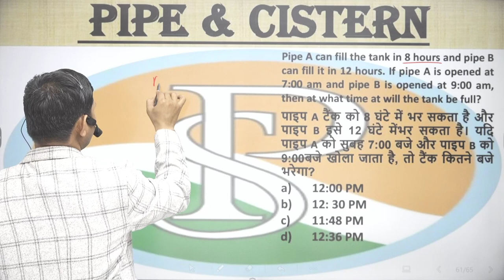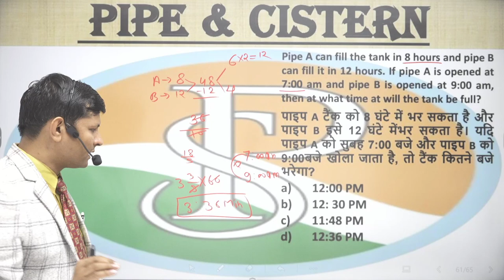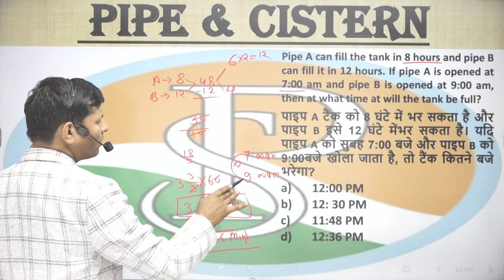Pipe A can fill in 8 h, B can fill it in 12 hours.A is opened at 7:00 am, pipe B is open at 9:00am,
Pipe A can fill the tank in 8 hours and pipe B can fill it in 12 hours. If pipe A is opened at 7:00 am and pipe B is opened at 9:00 am, then at what time will the tank be full?
पाइप A टंकी को 8 घंटे में भर सकता है और पाइप B इसे 12 घंटे में भर सकता है। यदि पाइप A सुबह 7:00 बजे खोला जाता है और पाइप B सुबह 9:00 बजे खोला जाता है, तो टंकी कितने बजे भर जाएगी?

6 hour work day jobs
praveshsirtime work